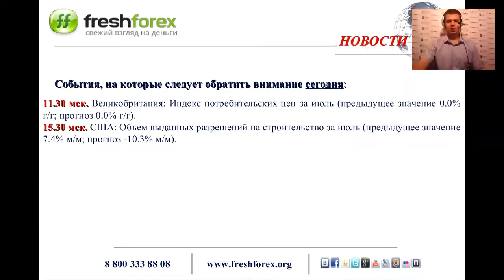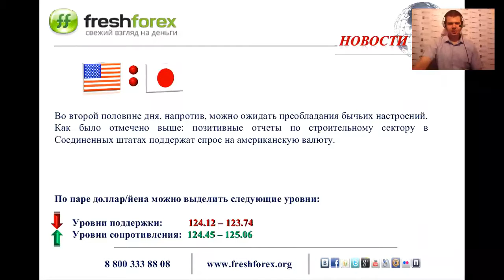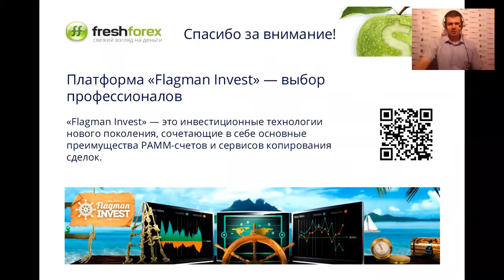Ежедневный обзор FreshForex по рынку форекс 18 августа 2015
Ежедневно мы ждем вас на нашем ежедневном обзоре рынка. Присоединяйтесь!